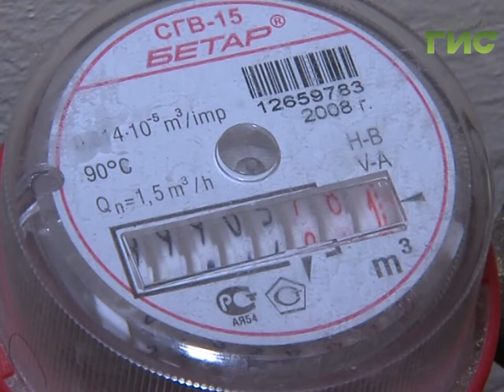В Самаре с 1 июля вырастет коммуналка, не ошибиться в расчетах поможет министерство энергетики и ЖКХ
Готовьте калькуляторы и кошельки, - с первого июля россиян вновь ждет повышение оплаты за коммуналку. Чтобы не ошибиться в расчетах, - комиссия общественной палаты самарской области по ЖКХ разъяснила, на какой процент вырастут тарифы и куда обращаться в спорных ситуациях.